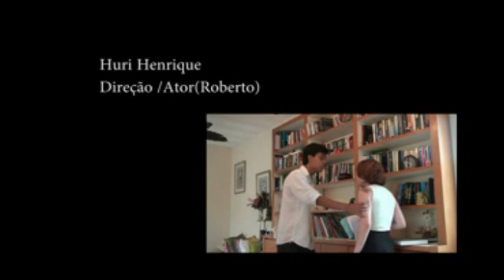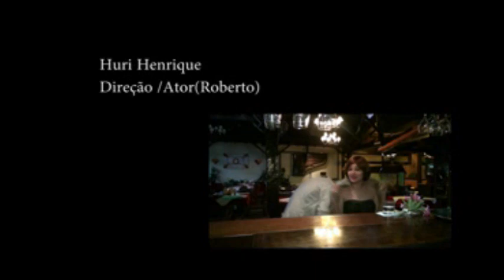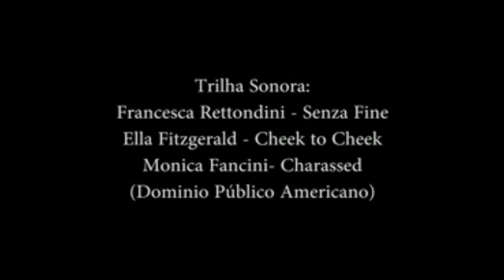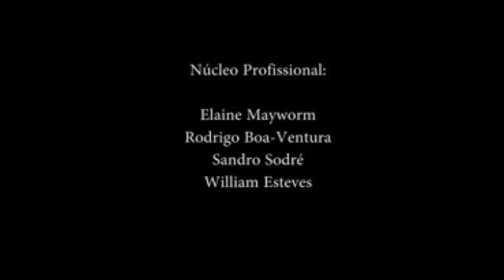Lily Braun - Filme